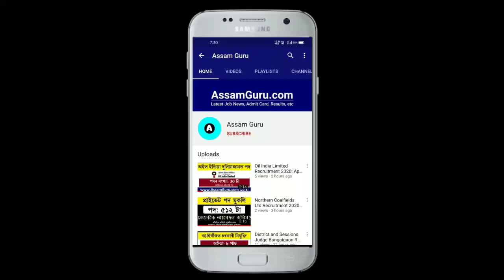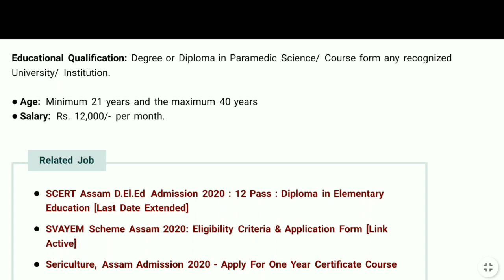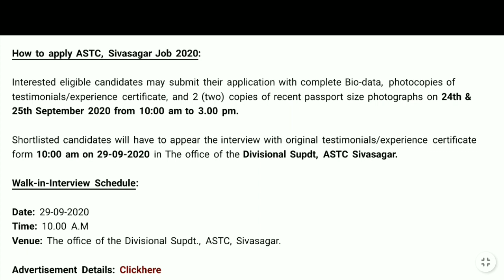ASTC Sivasagar Recruitment 2020 // Assam New Job // 10th Pass Job in Assam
ASTC, Sivasagar Recruitment 2020: Assam State Transport Corporation has invited application for the posts of Experienced Paramedic and Emergency care Assistant cum Helper vacancy in the office of the Divisional Superintendent, ASTC, Sivasagar.